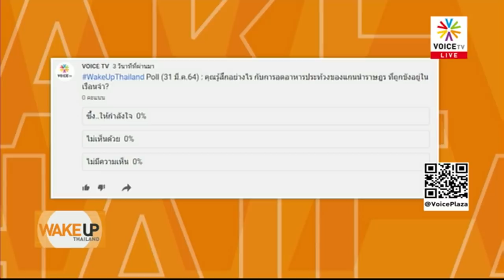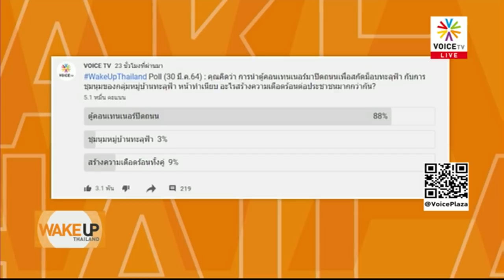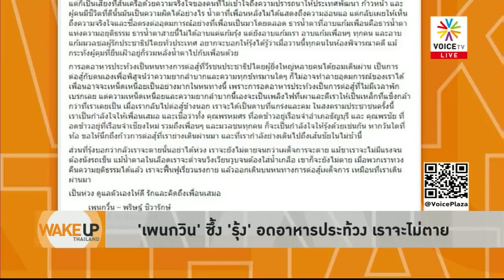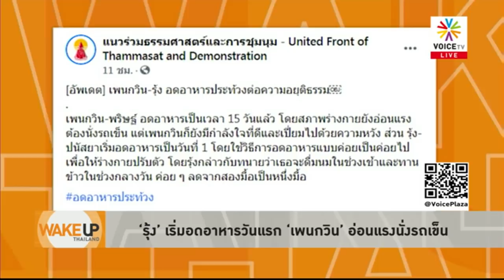Wake Up Thailand - เราจะไม่ตาย รุ้ง-กวิ้น อดอาหารปลุกมวลชนประชาธิปไตย ด้านเอกชัยกับพวกถูกฟ้อง110แล้ว